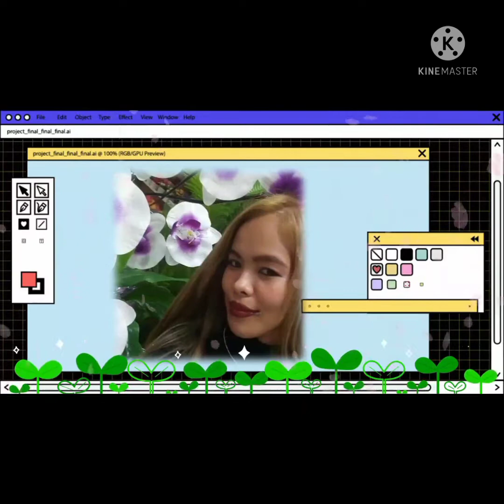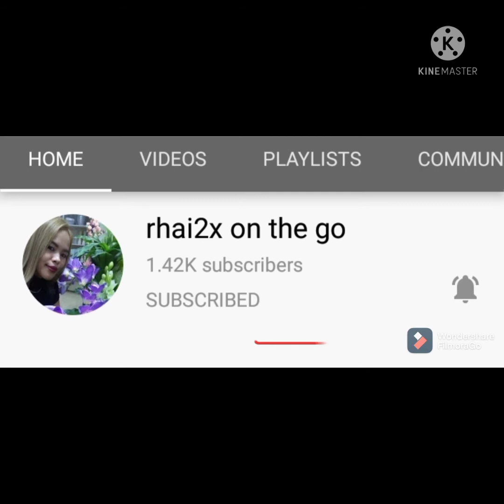See clouds in bulua na nakikita ko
Pampa aliw lang sa buhay ko bilang Isang Ina na nasa Bahay lang Palagi Salamat po sa lahat love you all